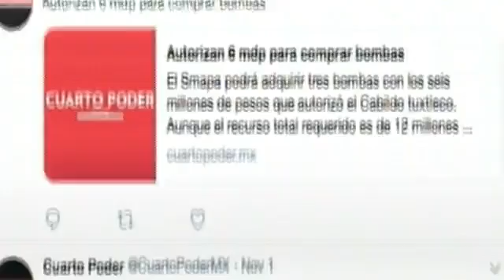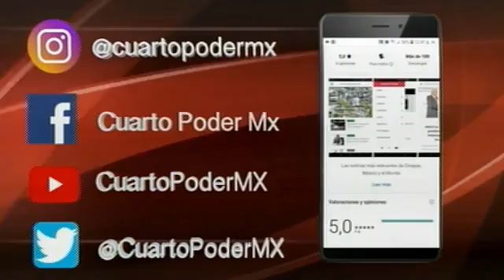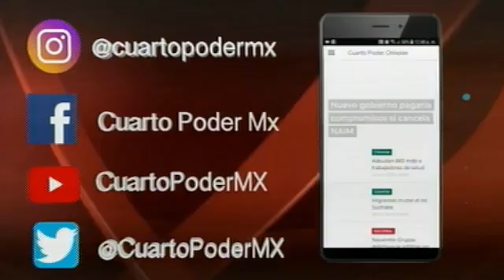Noticiero segunda emisión 22 09 2021. TuDiarioVivir con Adolfo Abosaid.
Avanza vacunación casa por casa y negocio por negocio.

Hallan cuerpo en estado de descomposición; habría muerto por

Carlos Morales destaca logros en su tercer Informe de Gobierno en Tuxtla